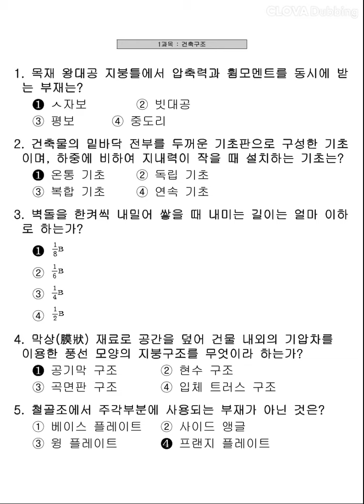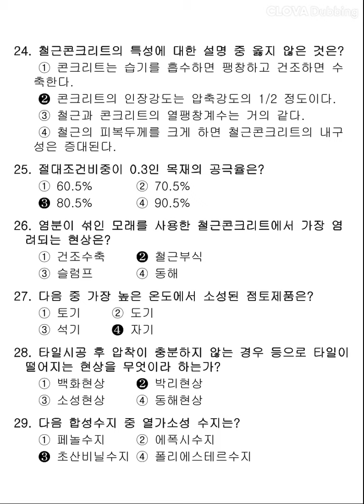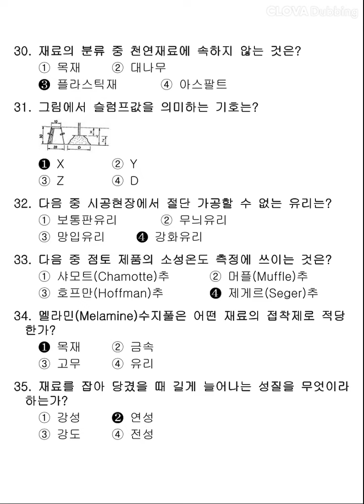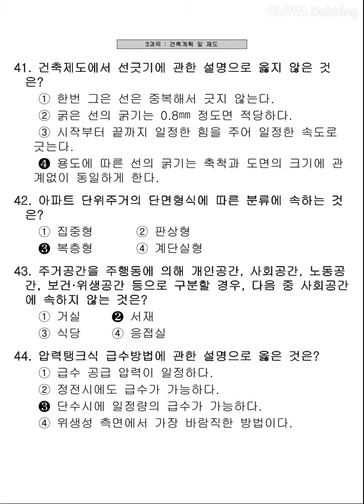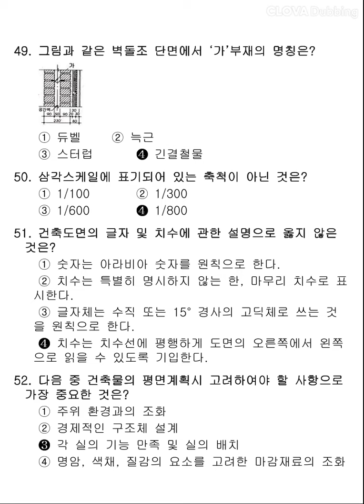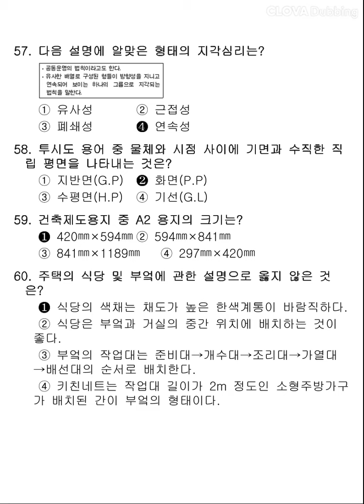[전산응용건축제도기능사] 2013년 2회 필기 기출문제